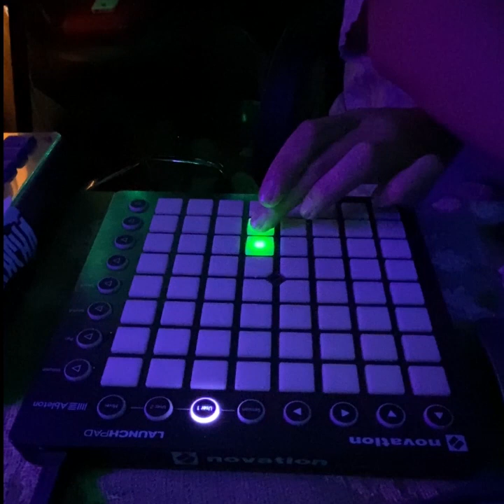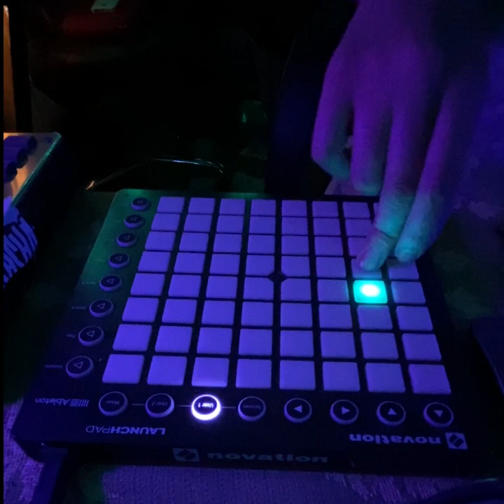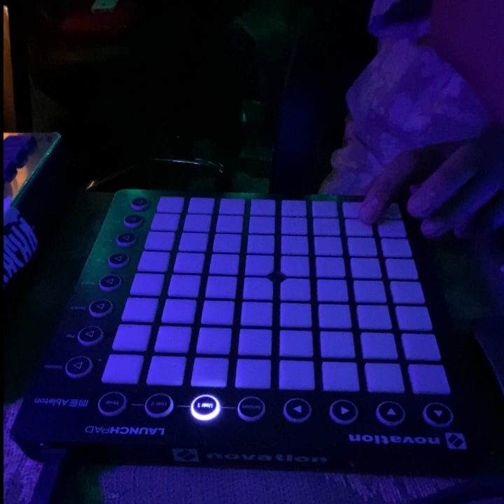Live looping LAunchpadmk2 - Ableton Live Live beatmaking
Un jamsito para no perder el habito !